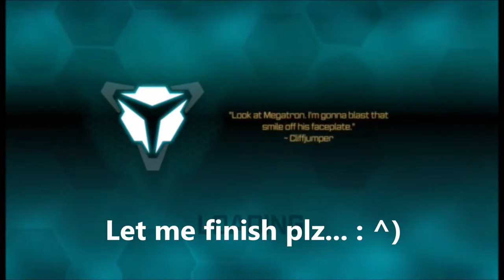Transformers: Fall of Cybertron - AIR RAID ON DUTY!!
Watch the Air Raid Grandmaster conquer the skies and fields of Cybertron...

"Bumblebee: The Movie - DAVID SOBOLOV CONFIRMED!!"